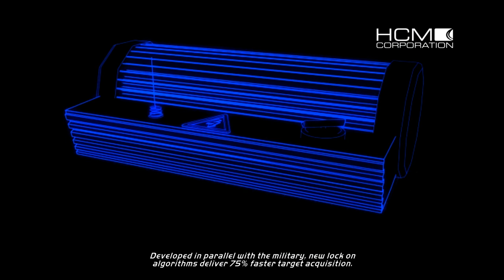Need for Speed | Hot Pursuit | Police | Oakmont Valley | Charged Attack #92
Welcome to another let's play video of Need for Speed Hot Pursuit 2010 with the Dragon by Projects, join us on our adventures through games.

Need for Speed: Hot Pursuit is a 2010 racing video game developed by Criteriaon Games and published by Electronic Arts for PlayStation 3, Xbox 360, Wii, Microsoft Windows, iOS, Android, webOS and Windows Phone. The Wii version was developed by Exient Entertainment. Hot Pursuit is the sixteenth Need for Speed title and was released in November 2010, with digital distribution versions released within December 2010.

Hot Pursuit's gameplay is set in the fictional Seacrest County, which is based on California, in which players can compete in several types of races. Players can compete online (except in the Wii version), which includes additional game modes such as Hot Pursuit, Interceptor and Race. The game features a new social interaction system called "Autolog", which is a network that connects friends for head-to-head races and compares player stats for competition. The game also features paid downloadable content in the form of new cars, new race and pursuit events, and new trophies and achievements.